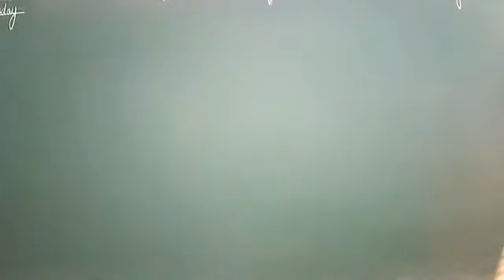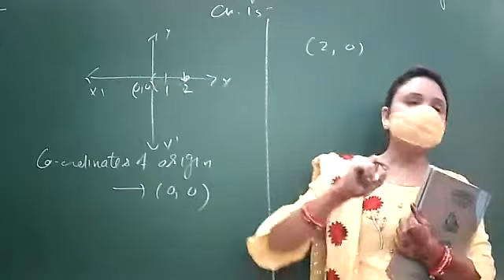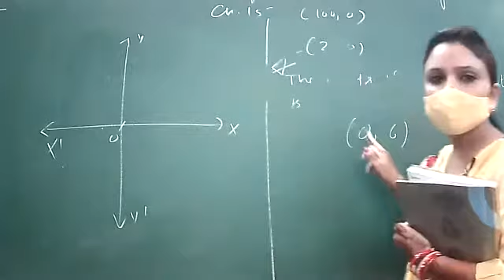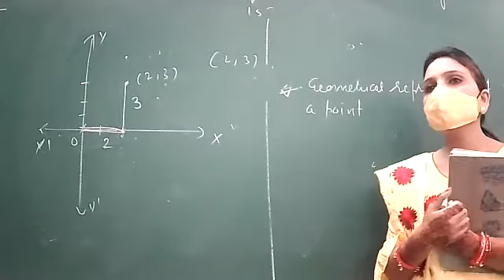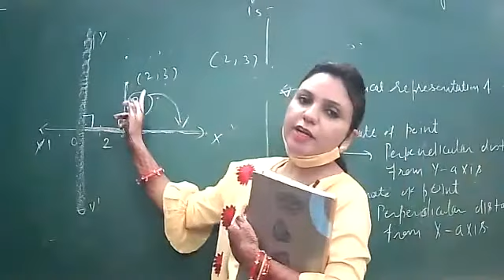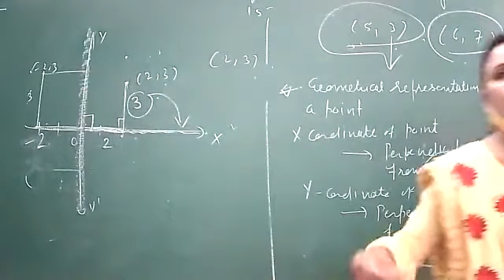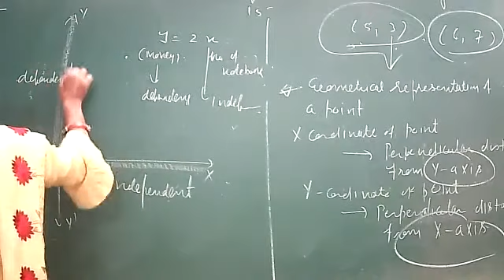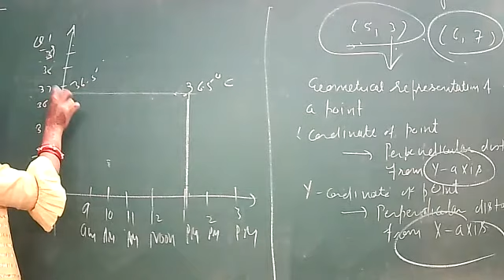26-10-21 8d maths